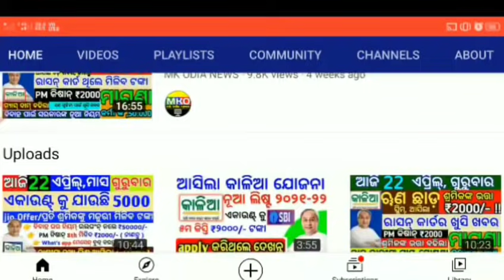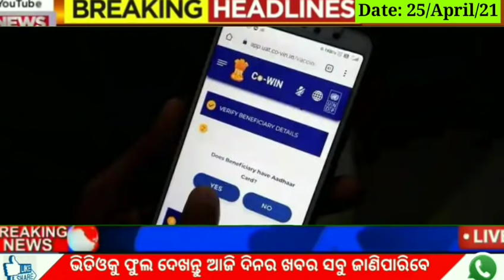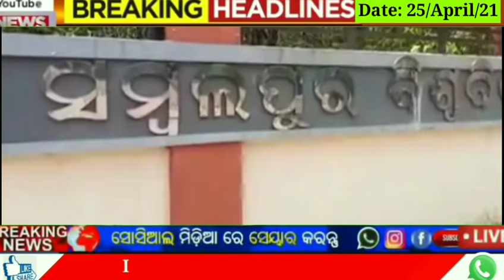kalia yojana 3th installment date | 25 April | Govt Announced BIG NEWS